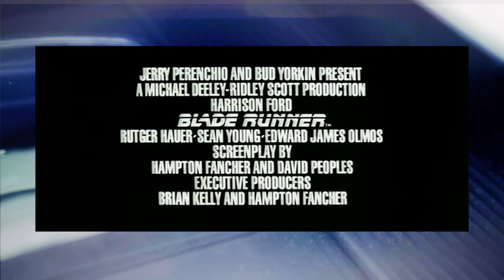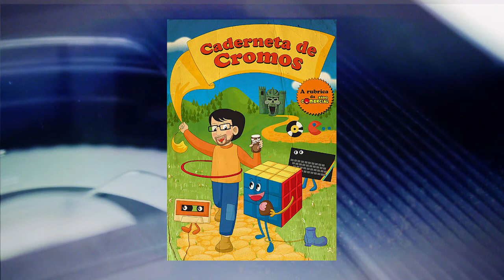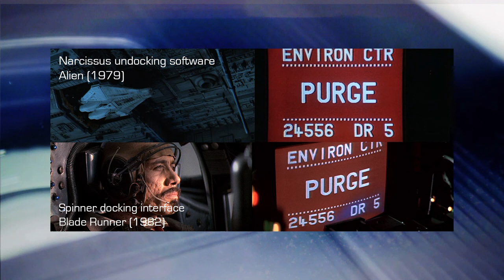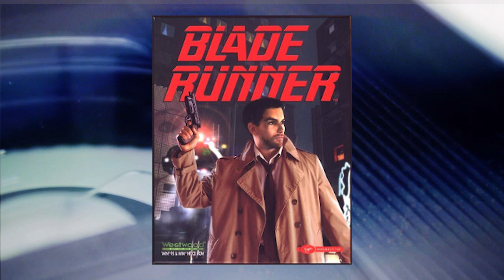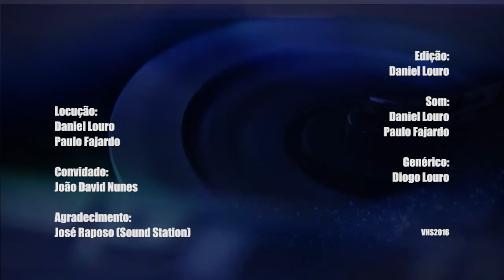Review - Blade Runner (1982) // VHS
Blade Runner (1982) de Ridley Scott
Blade Runner: Perigo Iminente

Locução: Daniel Louro // Paulo Fajardo
Genérico: Diogo Louro
Tema: Ant Neely - Shipping Forecast